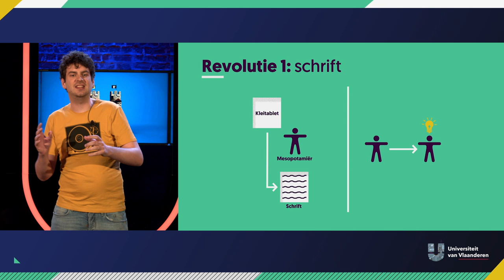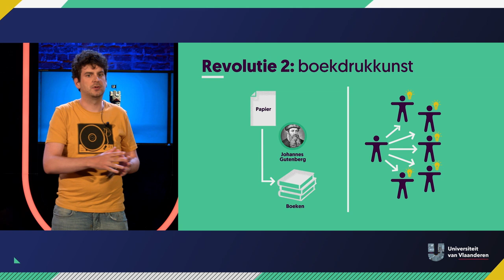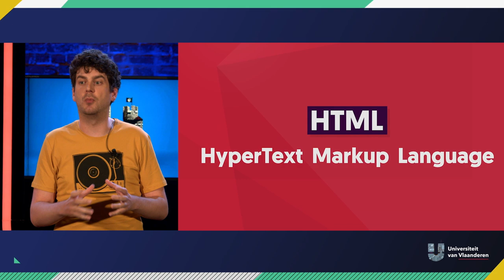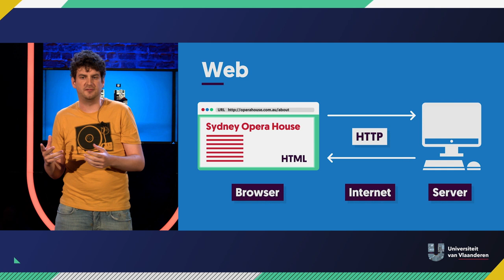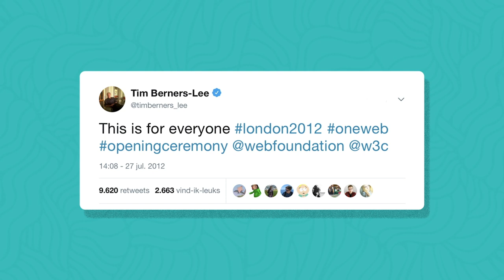Hoe werkt het WereldWijde Web?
Over hoe het www, het wereldwijde web, werkt en waarom je overal alles kan terugvinden

Kun je je leven voorstellen zonder internet? Niet snel even iets opzoeken op wikipedia, geen emails of whatsapp meer, zelfs geen Universiteit van Vlaanderen-podcast om je pendeluren mee door te brengen! Gelukkig zijn we overal en altijd 'verbonden' als we dat willen. En wat met de toekomst wanneer Elon Musk de eerste Mars-kolonies heeft gebouwd? Zou het internet daar ook werken? Prof. Ruben Verborgh van UGent over de principes van het wereldwijde web!